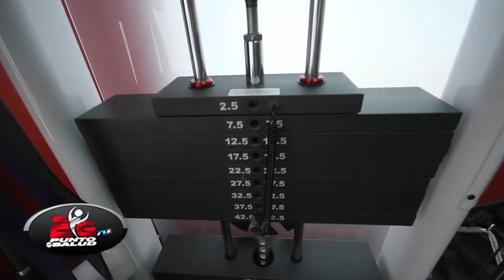CAMBIO EXTREMO 40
Entrenamiento Jósguel Gutiérrez
Workout Gym